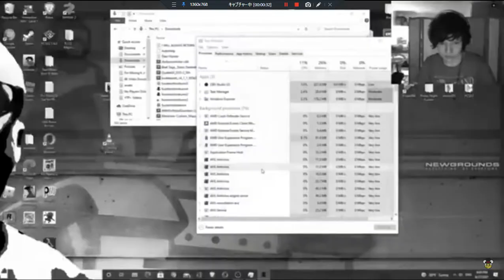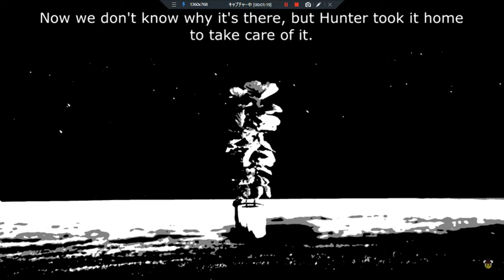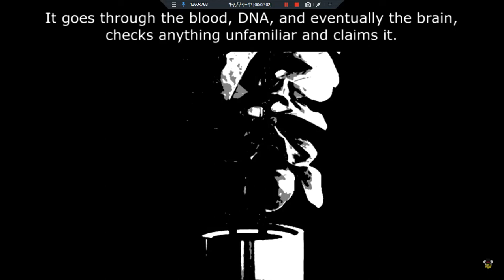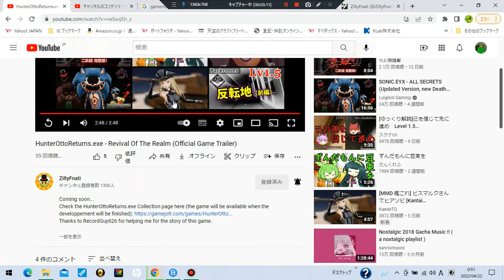HunterOttoReturns.exe Revival of the Realm Official Trailer Videos